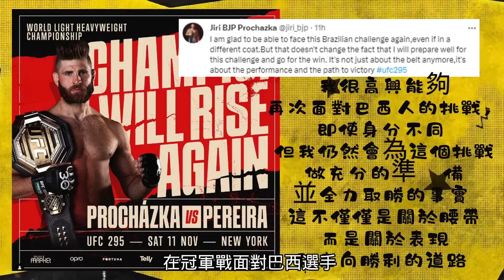年底大戰官宣UFC295 UFC296 | 怪鳥vs佩雷拉 愛德華茲vs小紅帽 | Max Holloway贈韓國殭屍手套 | Dana White確認Grasso子彈三番戰 | 膝擊合法?